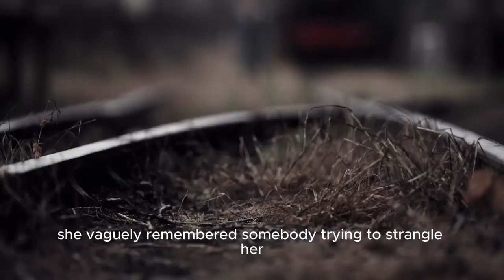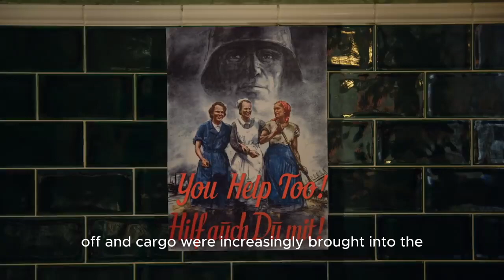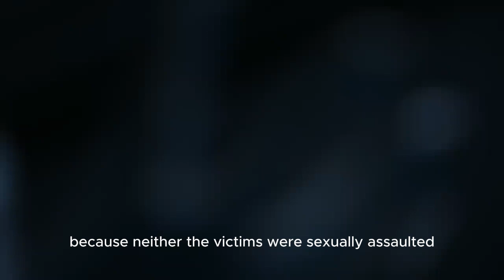A Pattern of Disturbing Crimes in Nazi-Era Berlin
A chilling exploration of disturbing crimes that emerged in Nazi-era Berlin. Delve into the dark corners of history to uncover the stories of victims and the perpetrators who left an indelible mark on the city. @Mysteries1